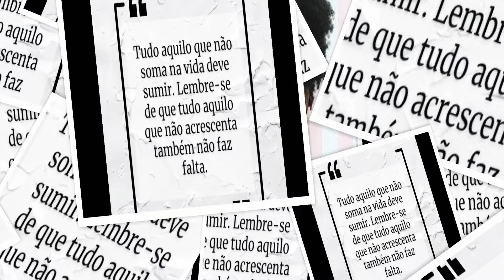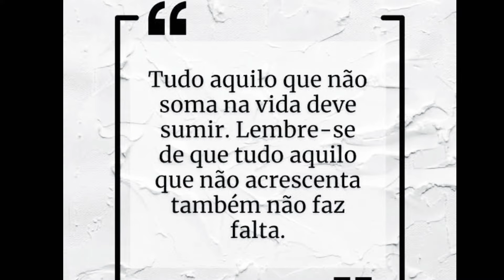Perfumes que eu tenho a Duplinha, Masculino e o Feminino. Qual meu preferido? - Pedido de Inscrita❣️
Olá amores 💖
Hoje o vídeo é para mostrar a vocês alguns perfumes que eu tenho tanto o masculino quanto o Feminino e qual a versão que eu prefiro .